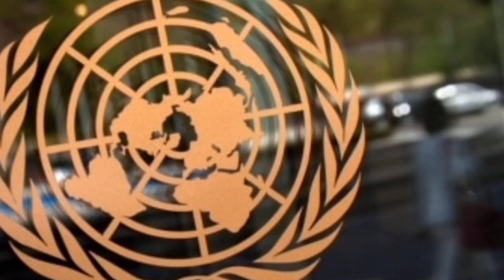ည ၇ နာရီခွဲ နောက်ဆုံးရသတင်း